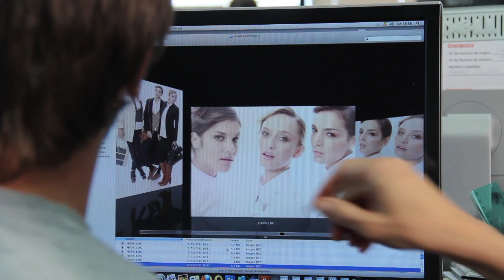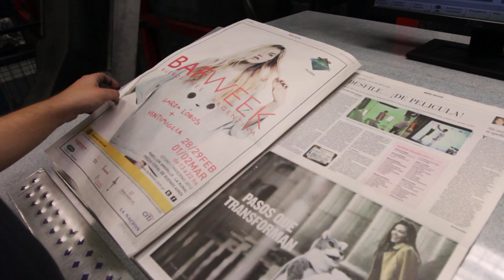Moda & Belleza - Miramos diferente, te inspirás diferente